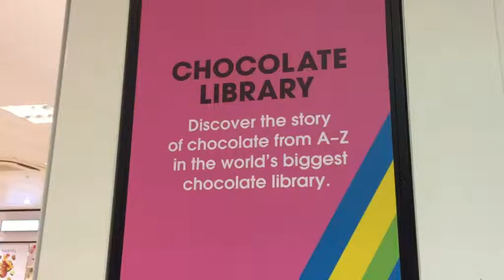Chocolate Library - Selfridges - London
This video is about Chocolate Library Selfridges London.

for more videos about the different chocolate shops in London as well as information about chocolate tours, tastings and workshops in the city!